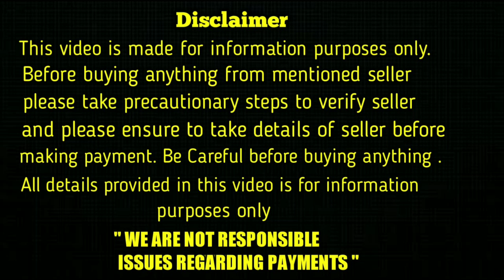top quality shihtzu puppy for sale in telugu / 7989812936 / aj pets